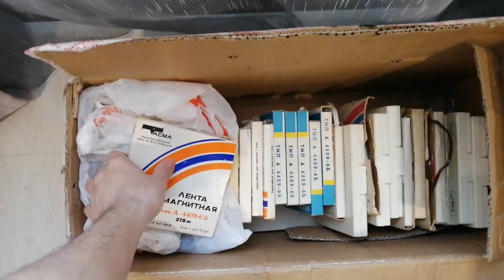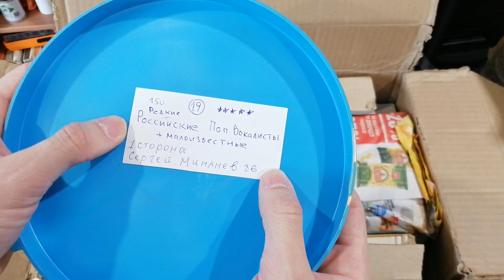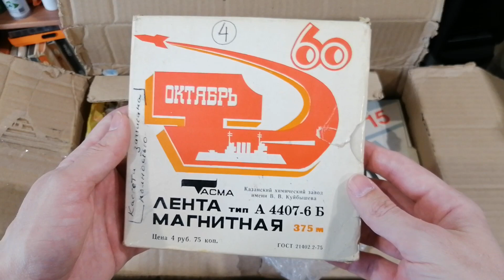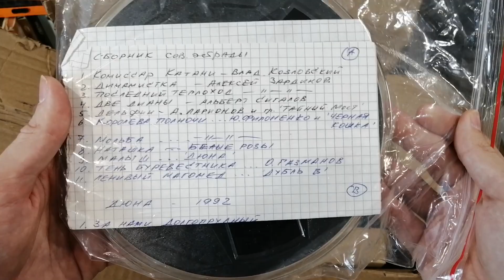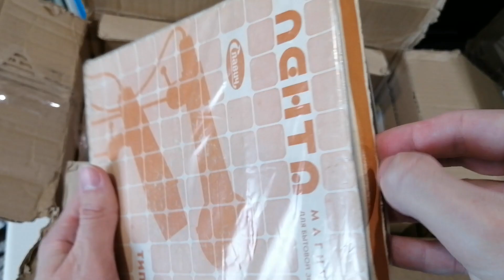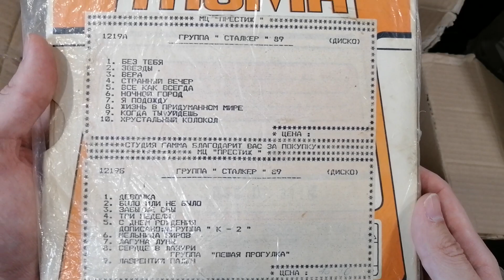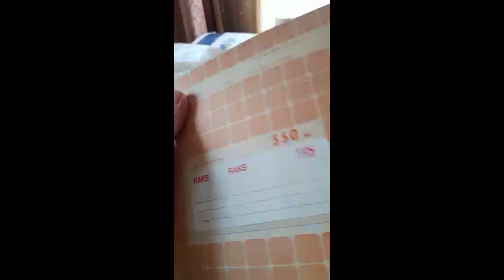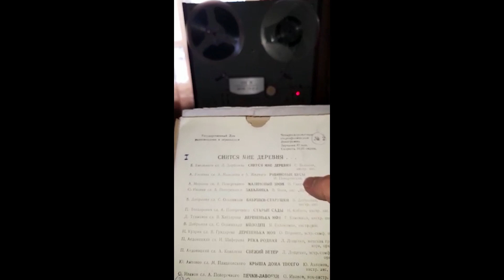Посылка от Дениса из Анжеро-Судженска (некоторые катушки из фонотеки Стаса Торговина)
Береги магнитофон